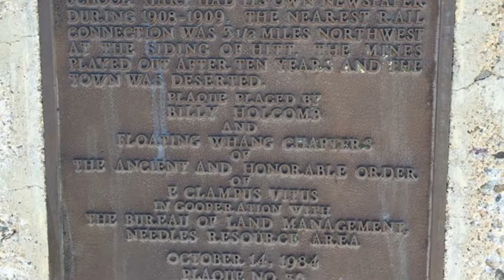SILVERSTATE WRANGLERS @ Searchlight to Nipton 2.0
We are Silverstate Wranglers, a Wrangler club out of southern Nevada. This is a trail we did from Searchlight NV, to Nipton NV. Hope you enjoy!